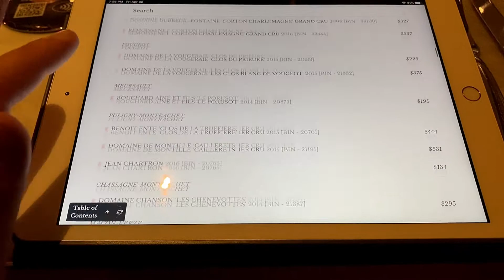Bardot Brasserie Vegas Restaurant Review - Dinner, Aria Las Vegas, USA - Chef Michael Mina